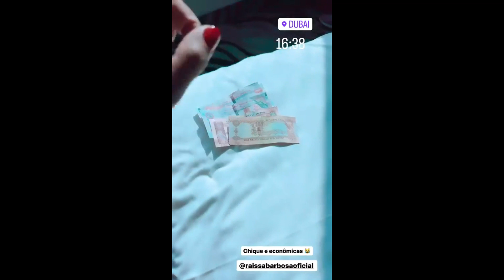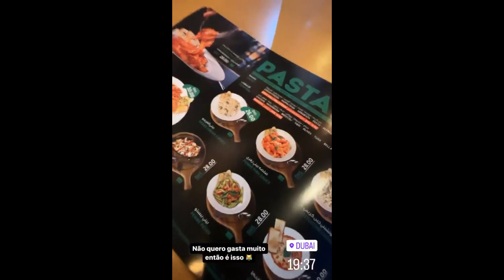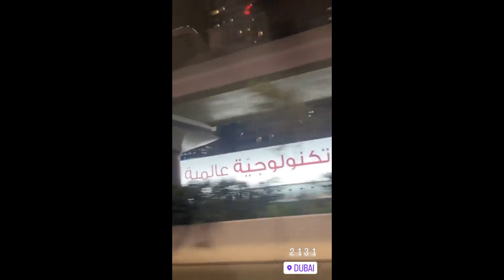STORIES DA NADJA PESSOA 04/06/2023